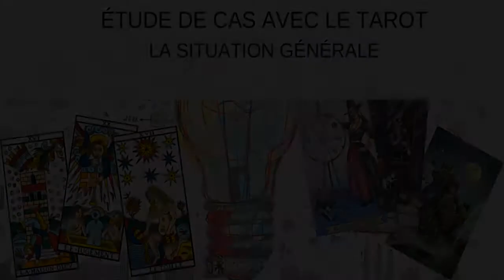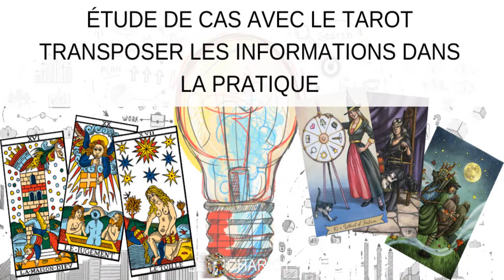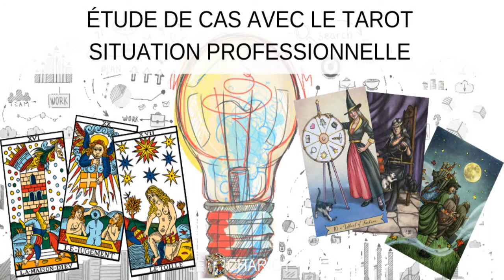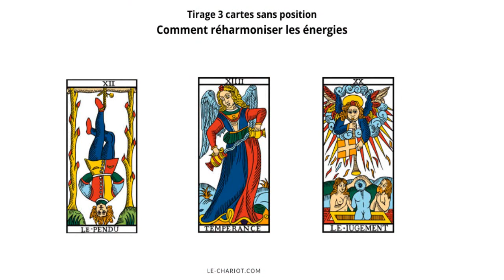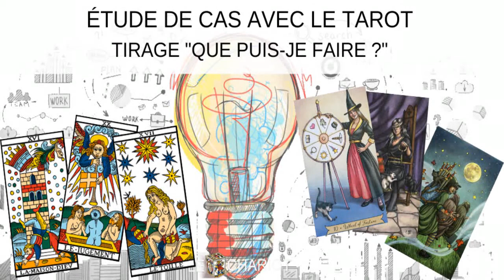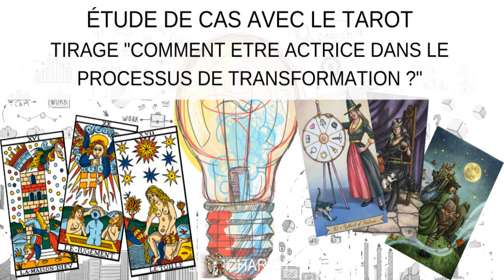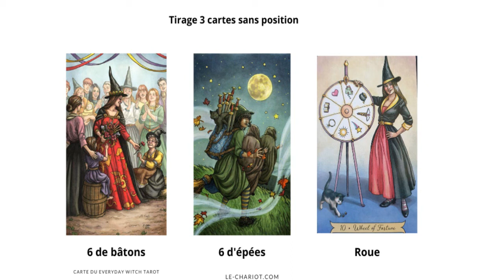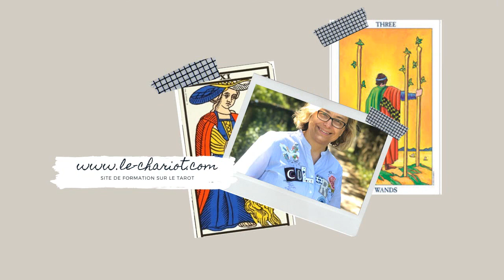Tutoriel Tarot - Le Tarot commentés sous forme d'histoire - Améliorer votre vie avec le Tarot !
*Appliquer le Tarot - Étude de Cas - Comment "améliorer sa vie avec le Tarot"*
Comment "utiliser le Tarot" pour trouver des solutions concrètes. Voici une étude de cas qui utilise le Tarot pour comprendre ce qui se passe en soi et trouver des solutions.

Liens présentés dans la vidéo :
Everyday Witch Tarot

FORMATION OFFERTE
Guide 7 étapes pour apprendre à interpréter le Tarot intuitivement. Formation en livret PDf, mail et vidéos